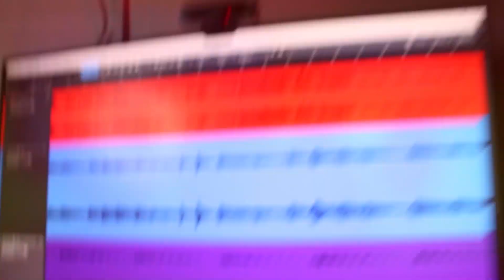Grupo Bryndis La Ultima Canción Tutorial